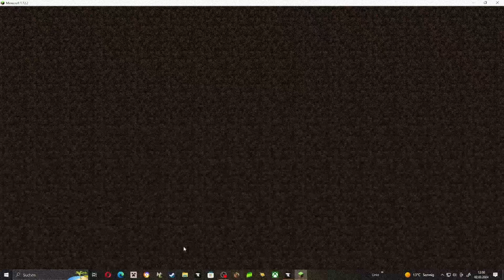Trying to survive the parasites